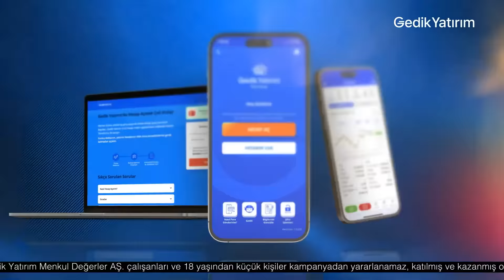Krunic Fenerbahçe’de iyi bir regista olabilir | Abdülkerim, Serkan | Hızlı ve Öfkeli #3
Abdülkerim Durmaz ve Serkan Akkoyun, EasyCep'in sunduğu Hızlı ve Öfkeli programında hem futbol gündemini değerlendiriyor hem de eğlenceli futbol anılarıyla geçmişe dönüyor.

- Rade Krunic'in güçlü ve zayıf yönleri
- Rade Krunic Fenerbahçe'de nasıl bir rol alır?